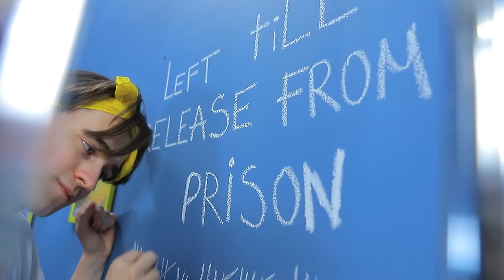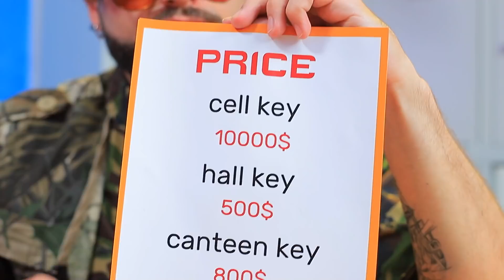Więzienne Wesele / 14 Śmiesznych i Niezręcznych Momentów w Więzieniu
Wiele dziewczyn marzy o swoim ślubie. Ale chyba żadna z nich nie chciałaby żeby ten dzień odbył się w więzieniu!

● Buty na wysokim obcasie
● Farba w sprayu
● Kryształy górskie
● Ozdobny klucz
● Piankowa deska
● Metaliczna taśma
● Metaliczna tektura
● Uchwyt oczko
● Łańcuszek
● Ozdobny papier
● Kwiaty
● Precle
● Masa cukiernicza
● Ciasto biszkoptowe
● Bita śmietana
● Jadalne perły
● Figurki Panny i Pana Młodych
● Tiul
● Welon
● Żyłka wędkarska
● Mocowanie Welonu